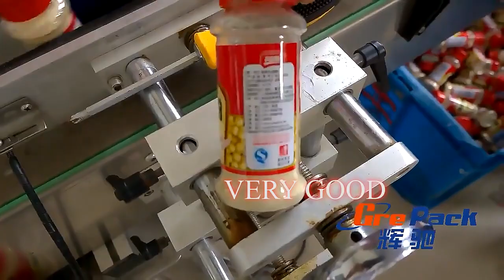MPC-AS Automatic vertical round bottle labeling machine for pepper powder plastic bottle